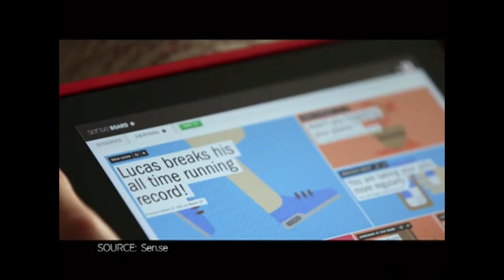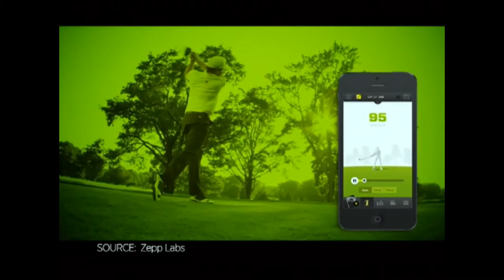Highlights at CES 2016 – PART 1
One of the most exciting things about starting a new year is thinking about what new technology will be introduced & a host of weird and wonderful gadgets have been unveiled at the high-profile Las Vegas Consumer Electronics Show.

At the beginning of the week the world’s first taxi drone was introduced, but what else is in store?